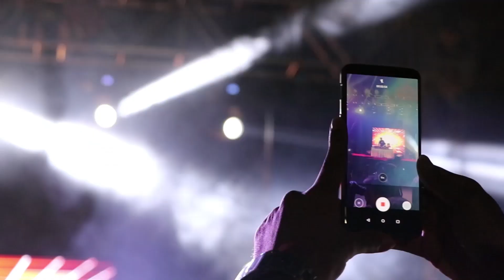Impressions'19 Theme Release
Adjust your strings, tighten your drums, flex you moves, put on your canvas and get ready!! Impressions is all set to transport you "Into the Artverse". Just 2 months to go!!

Soundtrack: Born Ready- Zayed Wolf